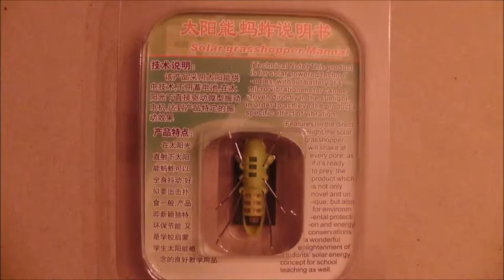Solar grasshopper (solar powered grasshopper toy)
Solar powered grasshopper, toy for children to learn about solar power. Vibrates when there is enough light to power the electric engine.